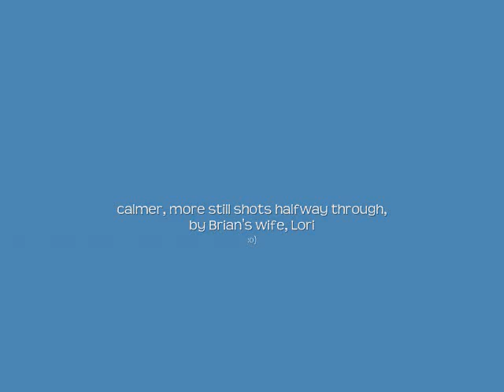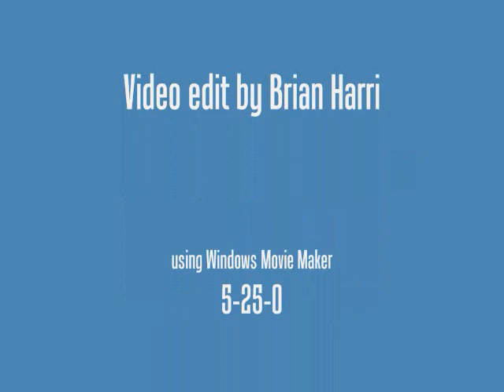Brian Harris w/ The Michael Harris Tranz-Fusion - The Basement jam 5-22-09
Short clips taken from each song that we played for neighbors and friends at the 5-22-09 "Basement Jam", the night before our local concert. It was a nice warm up for that show, and allowed for young kids to see us play that wouldn't normally be able to get in the venue due to their age.